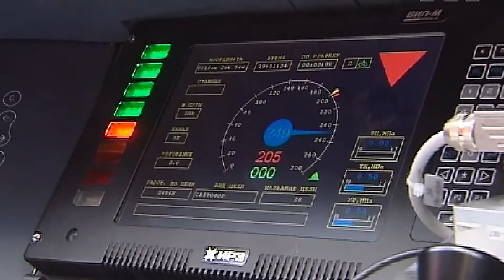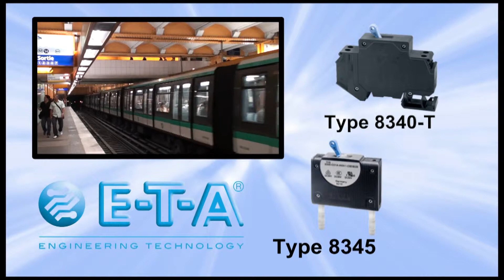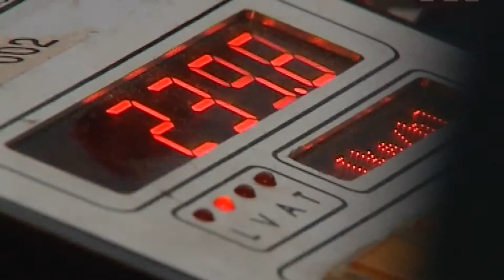Short Promotional Video Rail